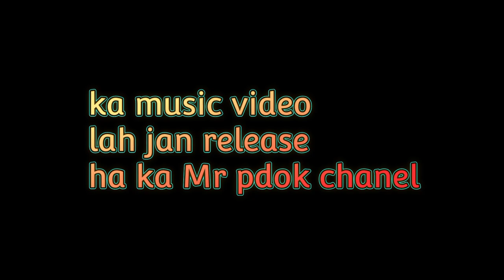khasi music video " Dei tang ia phi nga kynmaw" lah jan release ha ka Mr pdok chanel